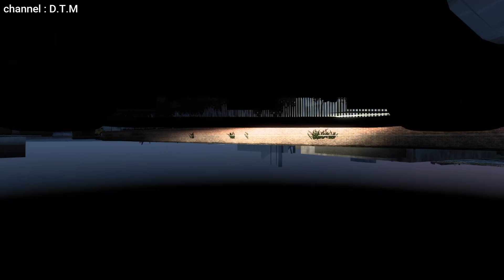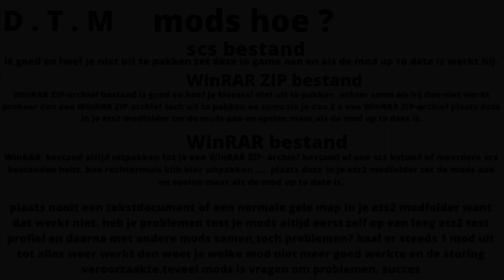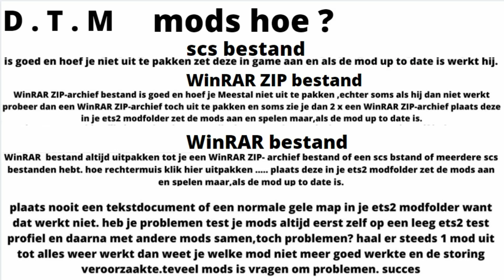ets 2 FREE SCANIA NG TANDEM COMBO WITH OPEN PIPE 1.47 / 1.48 D.T.M MODS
for more awesome videos
ets 2 mod info / skins / skin design

DISCORD  talk, share photos mods     ask for link

TRUCK  STANDALONE
FREE Scania ng S650 + Tandem Trailer